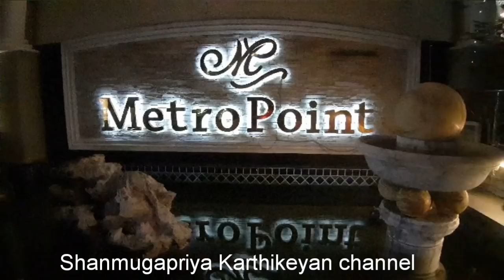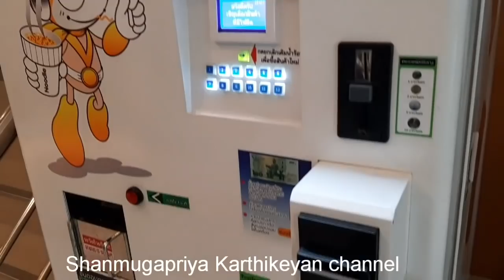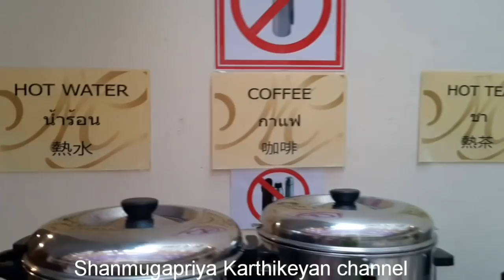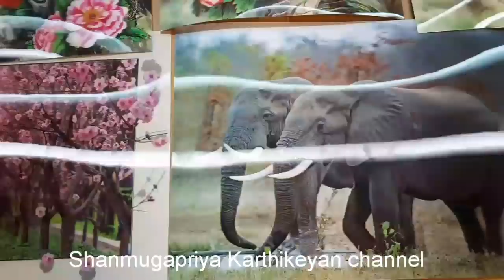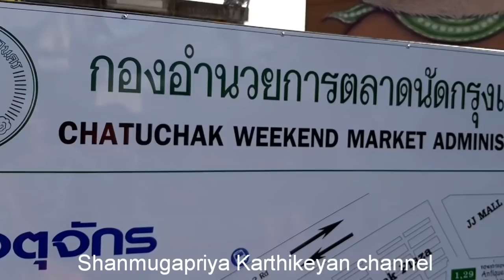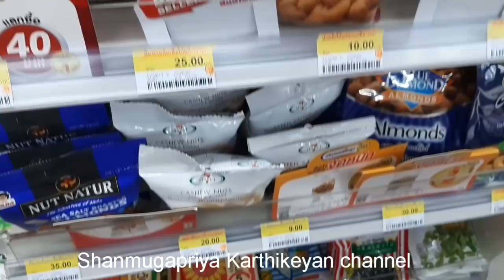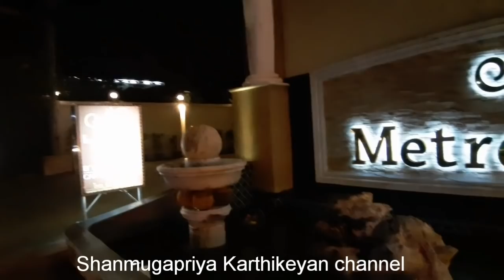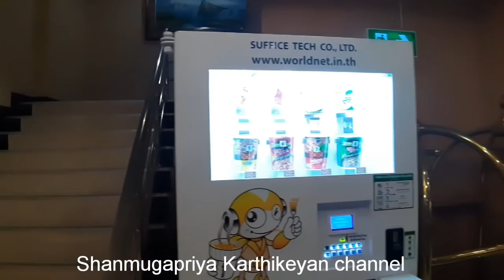Chatuchak (சந்தை)Weekend Market Shopping place, Bangkok, Thailand 🛍தமிழ்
🤝Shanmugapriya Karthikeyan

🛍Bangakok famous Weekend Market,Shopping place Chatuchak..

Address:
Chatuchak Weekend market,
kamphaeng Phet Road,
Bangkok -10900
Thailand.